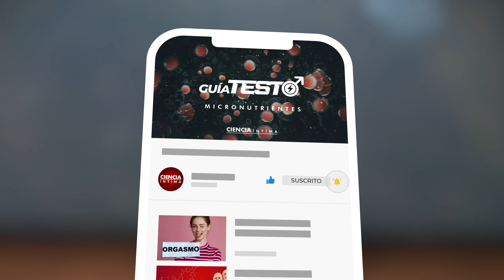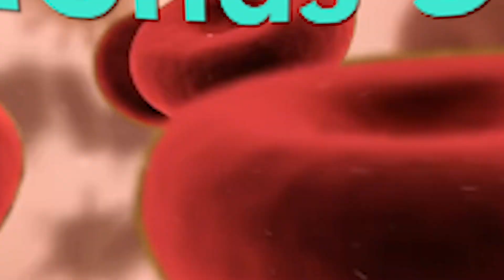⚫[ MAGNESIO ]⚫ Para que Sirve el Magnesio en el Hombre +++ TESTOSTERONA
El magnesio es muy similar al zinc a la hora de aumentar niveles de testosterona. La deficiencia en ambos minerales puede reducir seriamente los niveles de testosterona.

Las investigaciones sugieren que casi el 70% de los adultos en los Estados Unidos comen el 19% menos de la mitad del valor diario recomendado.

Además de esto, el magnesio se evapora a través de sudor. Así que si vas al gimnasio o vives en un lugar caluroso, entonces es muy probable que no estés consumiendo lo suficiente de este mineral (especialmente si sus hábitos alimenticios se basan en la dieta occidental)…

El magnesio también **es el electrolito principal utilizado por prácticamente todas las enzimas corporales.